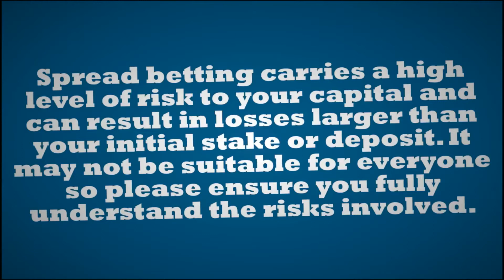Paper Trading and Simulated Trading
Paper trading and demo accounts will only take you so far.  Ideally, paper trading should 'humble you' without losing you any money.  But demo trading will not replicate the psychological pressure of real trading.  As a spread trading, you must learn at your own expense and that's a very burden that you have to bear.  In then end trading is a percentage game..